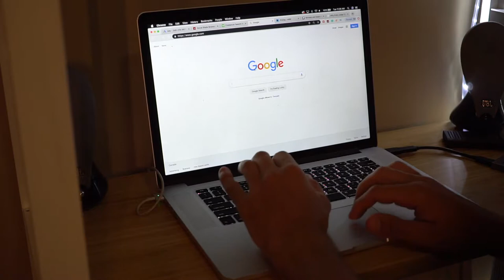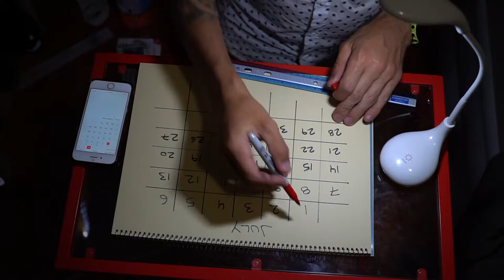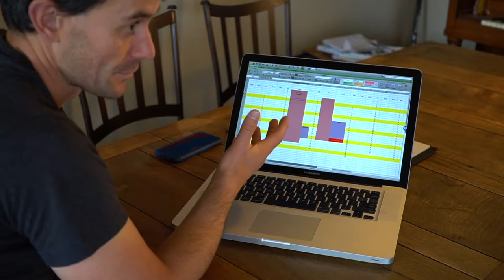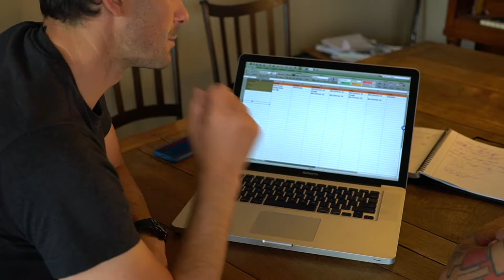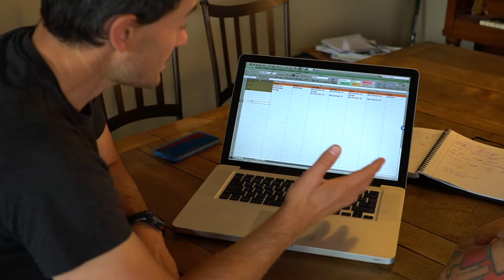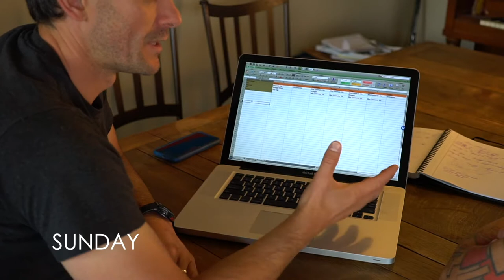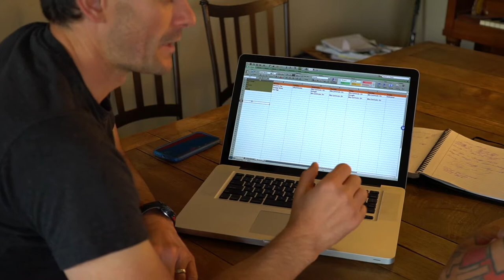Ride To Conquer Cancer Training Schedule | Day 2 | Cycling Coach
Welcome to Day 2 of our 55 Day Video Vlog Challenge, where we feature masters of their own craft to take an average Joe, (Me) and train him to be an athlete. To not only conquer the 200km ride but to conquer it with confidence to go further and faster next time.

Every day we will be releasing a new video to keep you motivated and inspired to keep moving forward.

If you're in need of some cycling tips, cycling coaching, stretching for cycling, or what to eat during training. This 55-day vlog is for you.

Take a Favourite photo, where you’re in your element, This could be with your kids, on vacation or at the lake. All you have to do is Tag @b78coaching in the photo and add the hashtag
★ On August 27th we will create a video with the winner and B78 will award it through Instagram.
We will use a random picker app to find a winner.

- GEAR -

SONY A300 Mirrorless Camera
GOPRO HERO 7 BLACK
SIGMA 30mm E-Mount Lens
ZHI YUN CRANE 2 Stabilizer
DJI MAVIC AIR Drone
LOWEPRO PROTACTIC 450 Camera Bag

CAMERA USED▹ Sony A6300 with a 30mm Sigma F1.4 Lens
NATIONALITY ▹ Canadian, & Yes I travel a lot